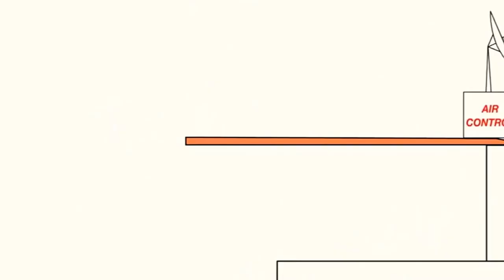17 жовтня 2021 р.